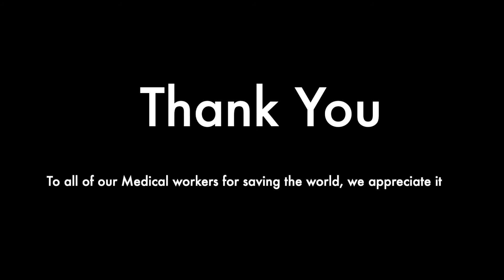Trout fishing in La Serine | JCB Fishing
Today I will be trout fishing in La Serine, a small river in switzerland that holds a large poulation of brown trout.